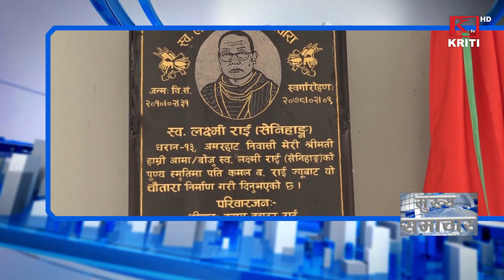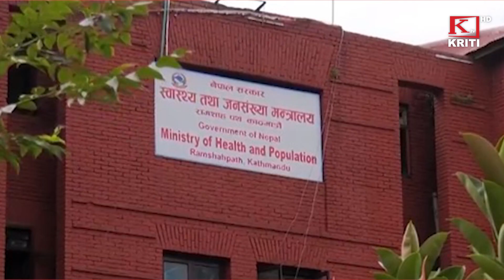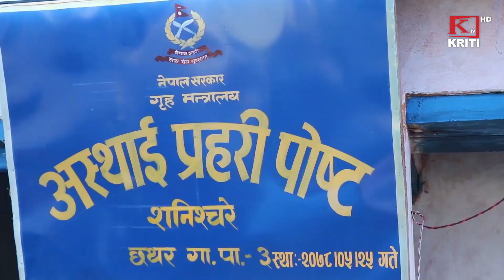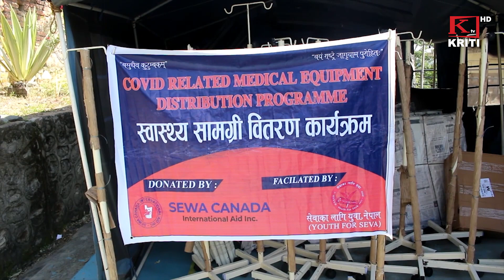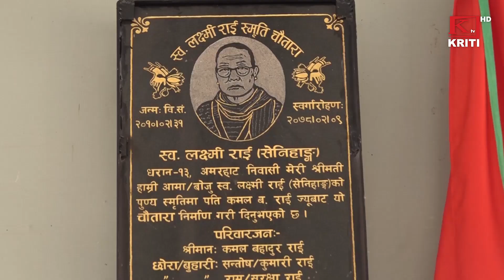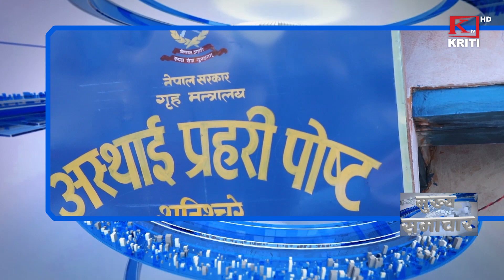KRITI SAMACHAR 2078 BHADRA 26 EVENING